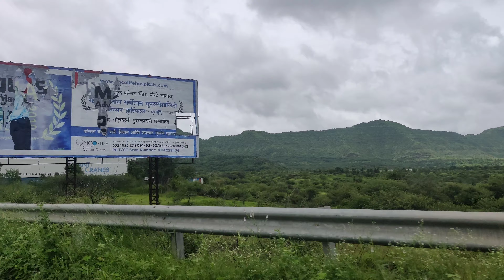Panchgani Trip / Beautiful Roadside waterfalls / waterfalls on road Maharashtra Panchgani